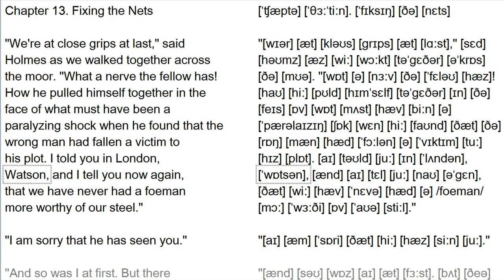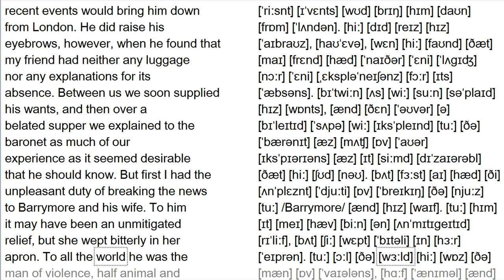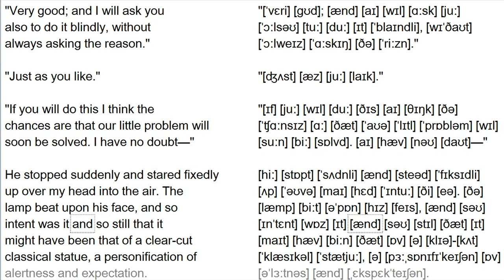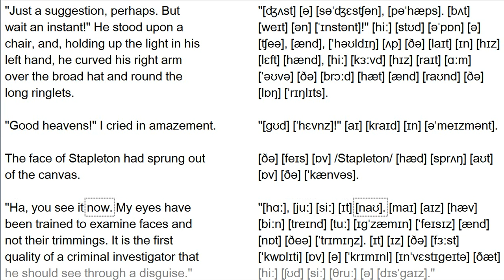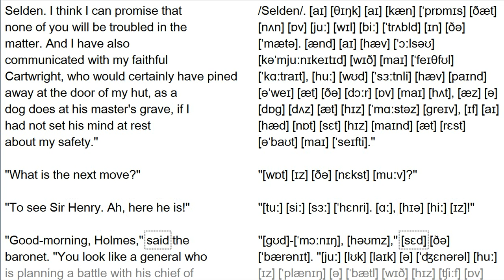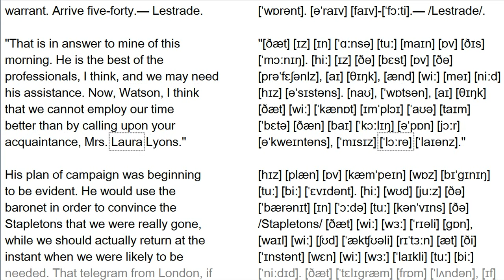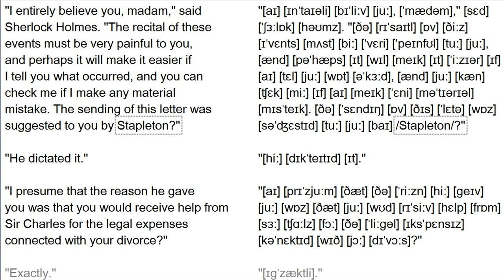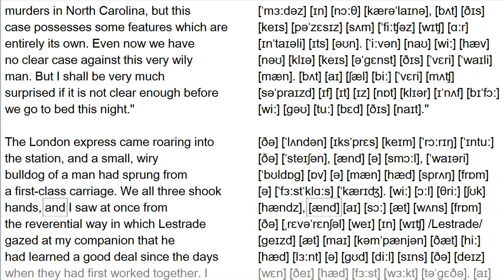The Hound of the Baskervilles by Arthur Conan Doyle - Chapter 13 - Fixing the Nets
Аудиокнига с синхронизированным текстом и транскрипцией. Зарубежная классика на английском языке.
Артур Конан Дойл. Собака Баскервилей.
Глава 13. Сети расставляются.
Для подготовки видеоролика использованы:
- бесплатная аудиокнига с публичного сайта Librivox озвученная носителями языка;
- транскрипция, записанная символами международного фонетического алфавита и выполненная с помощью онлайн-переводчика английского текста в транскрипцию. Автор онлайн-переводчика – Дмитрий Янс
Основные публикации по данной теме:
1. Статья "Пособие по работе с аудиокнигой по роману Роберта Луиса Стивенсона "Остров сокровищ" на английском языке с субтитрами и транскрипцией":
2. Пособие по работе с романом А.К. Дойла "Собака Баскервилей" на английском языке с транскрипцией:
Адреса опубликованных на канале YouTube видеороликов соответствующих глав аудиокниги с синхронизированным текстом и транскрипцией приведены в списке.